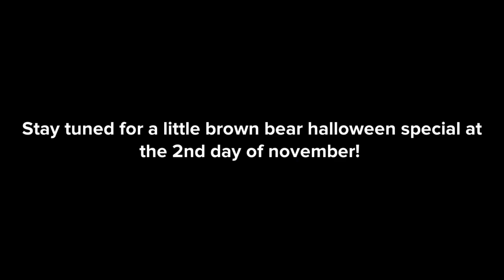Little brown bear paints all over his house/ grounded